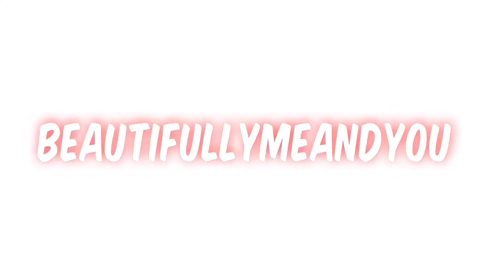Tired of drinking water? Try these 10 low calorie options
Tired of drinking water? Here are 10 low calorie and low point drink options! Sometimes we need a break from water. There are times a juice, soda or even an energy drink is needed. What do you drink? When you’re bored with water, here are 10 low point drinks to try!

⭐️Please check out Keisha’s channel here and let her know I sent you!